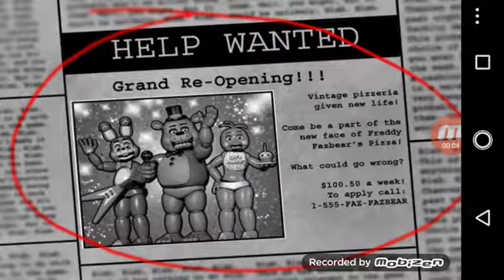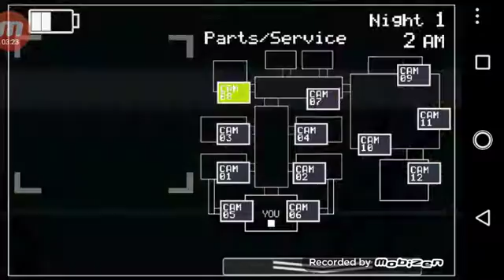This is your nightmare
This is so scary